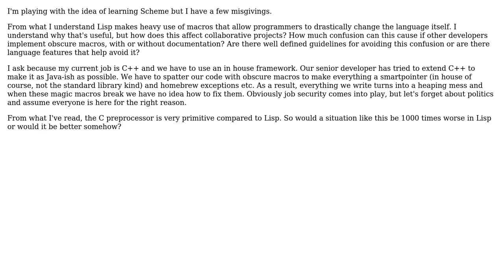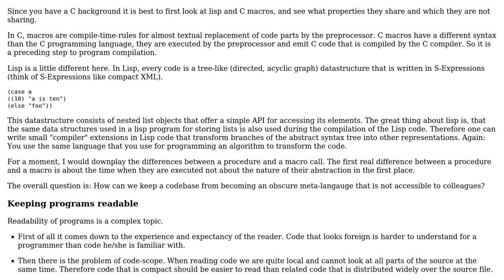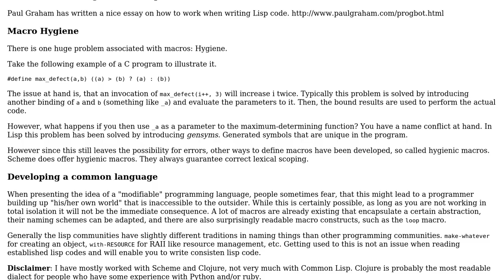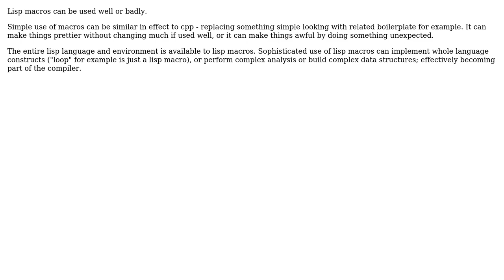Software Engineering: Obscurity of Lisp in collaborative projects (3 Solutions!!)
Software Engineering: Obscurity of Lisp in collaborative projects

With thanks & praise to God, and with thanks to the many people who have made this project possible! | Content (except music & images) licensed under CC BY-SA | Music | Images & others | With thanks to user wirrbel user user2820561 user Robert Harvey user ddyer user Daniel Gratzer and the Stack Exchange Network Trademarks are property of their respective owners. You are responsible for your own actions.